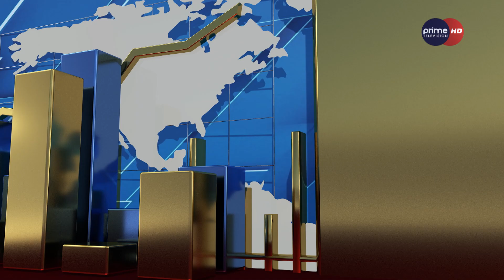नेपालमा जापानिज खानाको व्यवसाय कस्तो छ ? सम्भावना र चुनौती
Presenter : Sangita Katwal
Guest : Ramesh Balami
Video By: Prime Times Television (HD)
More Useful Links :